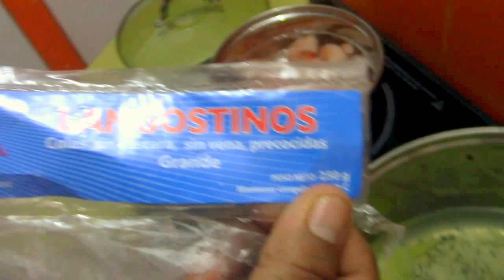Comadrejas TV - 05. Causa de mariscos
En esta ocasión el equipo de Comadrejas te enseña a preparar un delicioso y nutritivo plato, incluso muy económico: Causa de mariscos. Ideal para estos días de ley seca